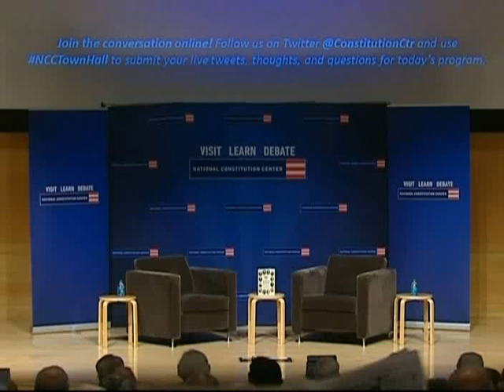The Forgotten Presidents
Michael Gerhardt from the University of North Carolina joins the National Constitution Center’s Jeffrey Rosen for an animated discussion about which Presidents should be considered “forgotten” for their constitutional legacies.